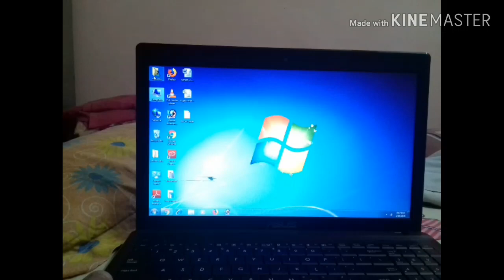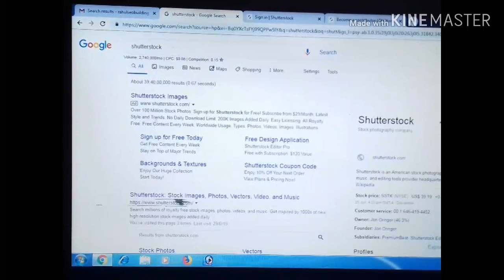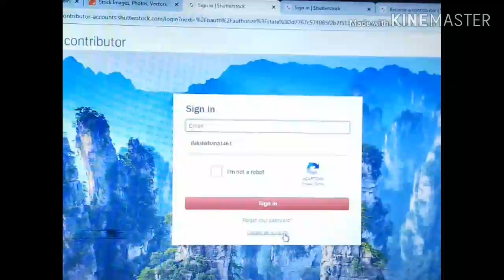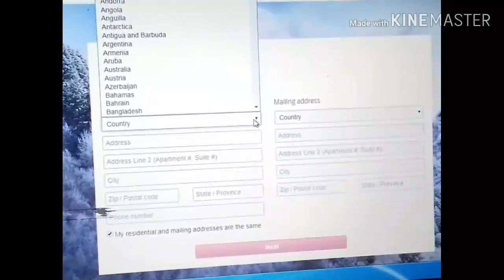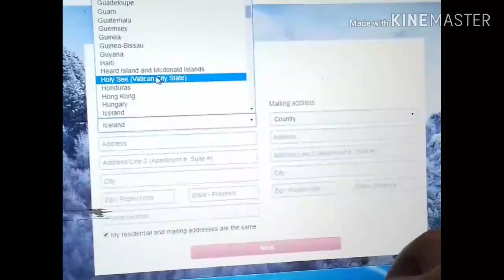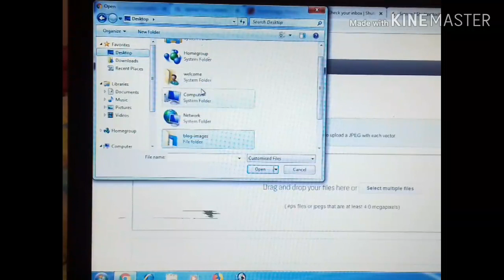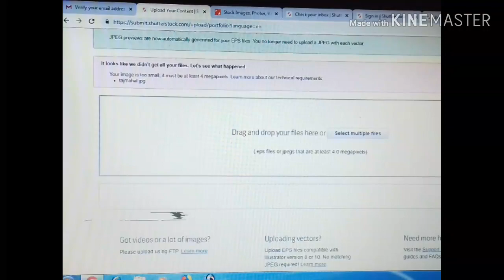Earn Good Income Part Time | Part Time Work at Home | Earn Good Income from Mobile Phone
Good Income  Part Job | Part Time Work at Home | Earn Good Income from Mobile Phone | Earn Good Money from Shutterstock.com से मोबाइल फ़ोन से कमाएं, घर बैठ कर

In this video, I have an explained about that how to earn good income at home without investing any single amount. I have described about shutterstock.com in this video which gives to everyone to earn good money at home and anywhere. This is not means that, where you are living and what are you working, with help of this website; you can earn more and more money without any investment. This works only start with 0% percent investment. If you have no any talent and no more time for earning side income, so you just take help of this website and earn money online without giving more and huge amount of time for work it.

But for this works, you should have only one Android phone which can take photos with 4 Megapixel, that’s why this website require only 4 mega pixel photos quality. So, I suggest to you in this video only, you should take any photos from your Android phone back camera, because every android phone is consolidate with 4 mega pixel more.